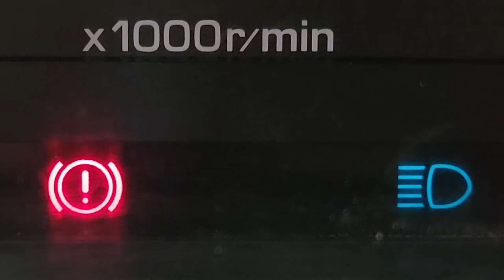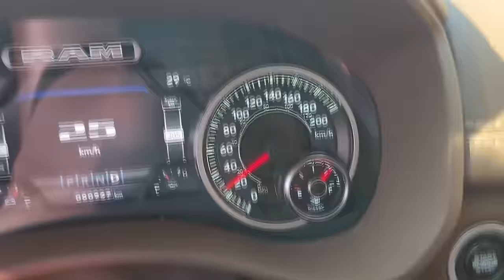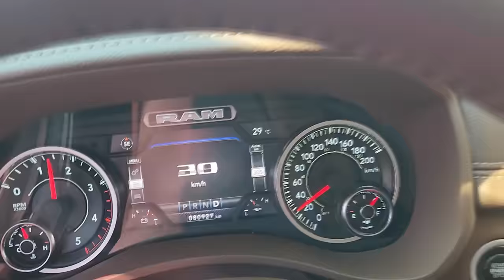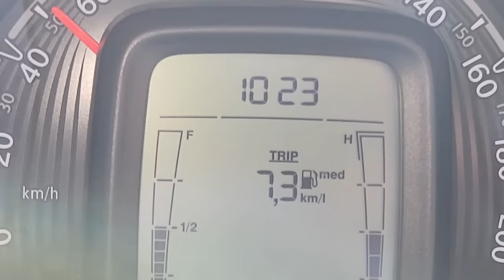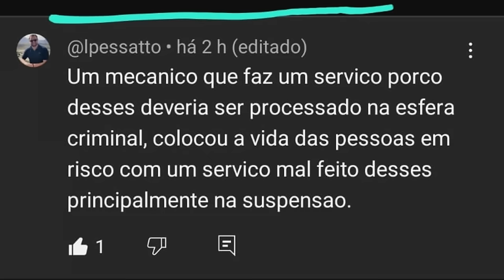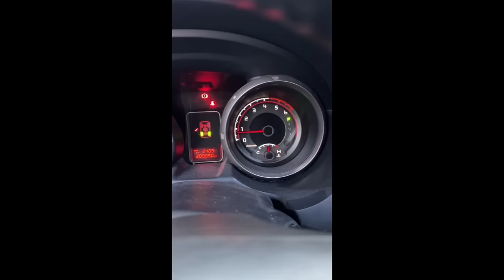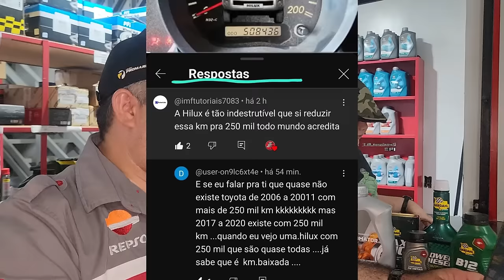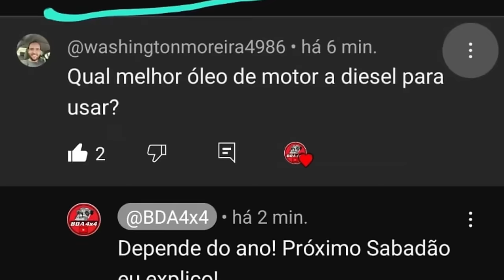EP. 1203 // Hilux SR5 Estribo OFF ROAD Fabricação PRÓPRIA! Acessório 4x4! Pergunte ao NETÃO!